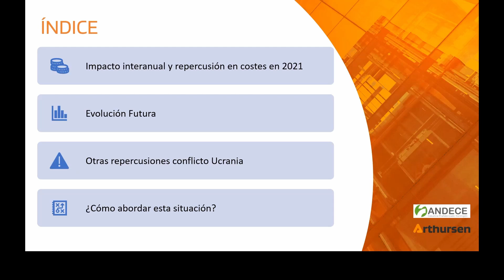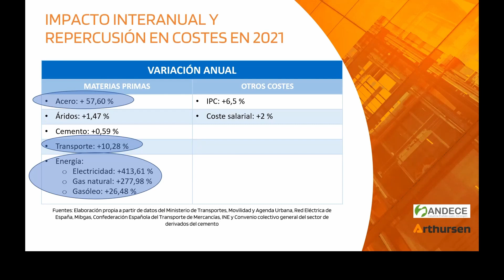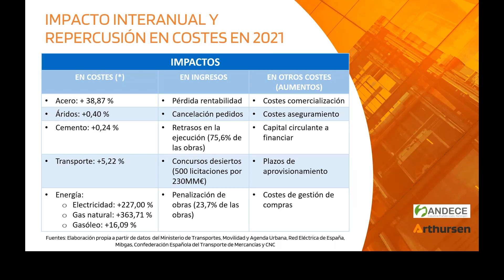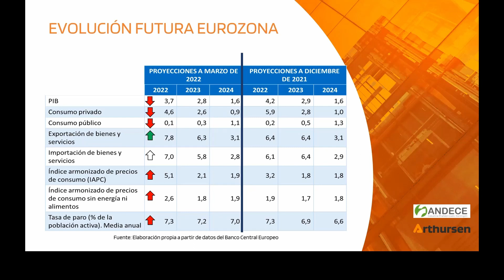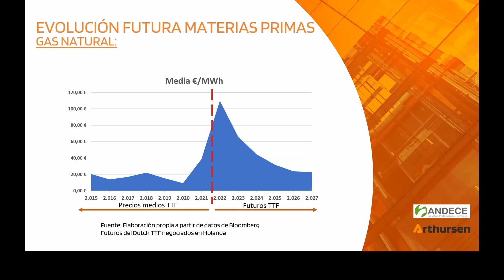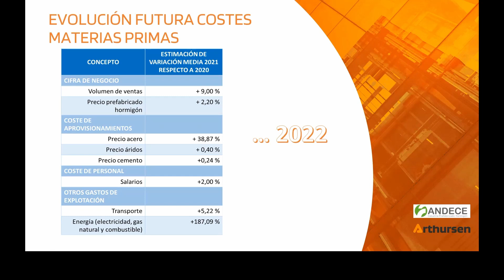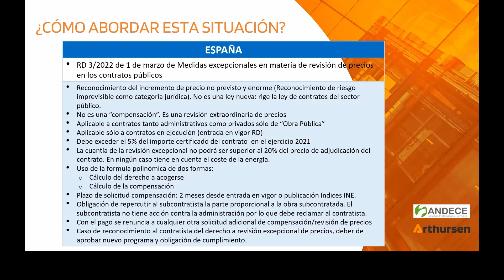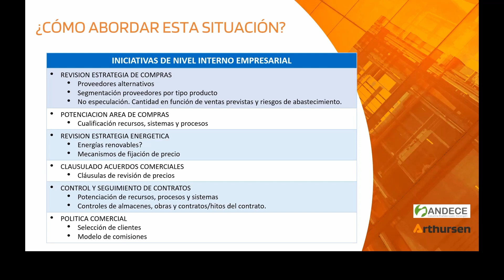Inflación costes materias primas, suministros y servicios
Webinar celebrado el 17 de marzo de 2022 con la colaboración de ARTHURSEN.